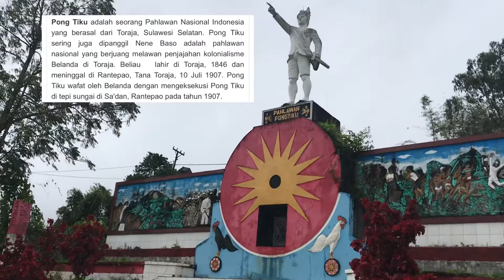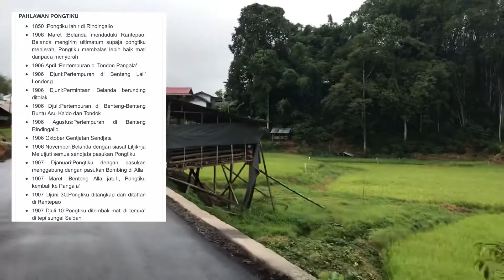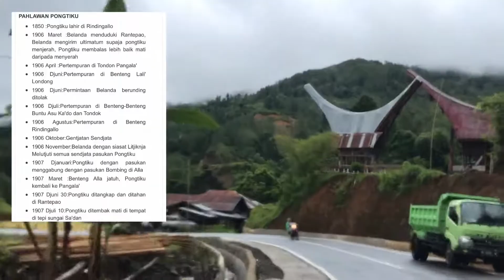TRIP PANGALA TORAJA